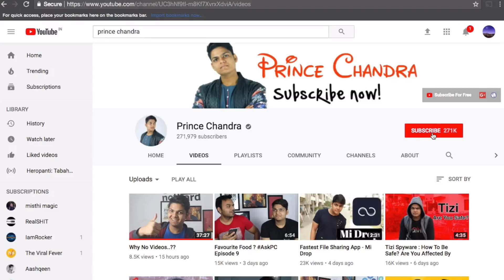Girlfriend Ka Naam Kya Hai..?? AskPC Episode 10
Dosot iss video me maine aap sabhi ke questions ke answers diye hai jo bhi aap sabhi ne mujhse puche the askpcc episode 9 me...agar video pasand aaye to please channel ko subscribe kiye bina nhi jaana.
Explain In Hindi Series is Very Popular.